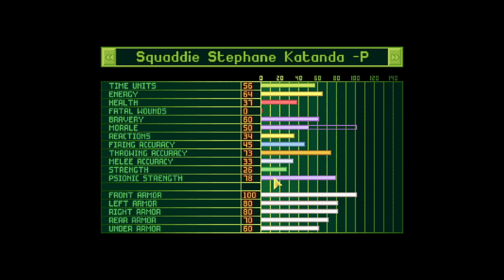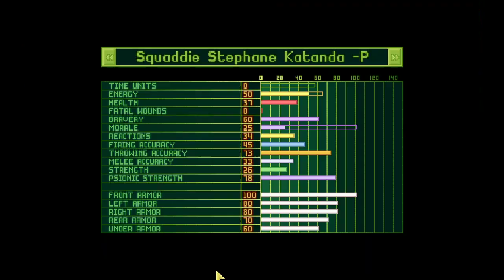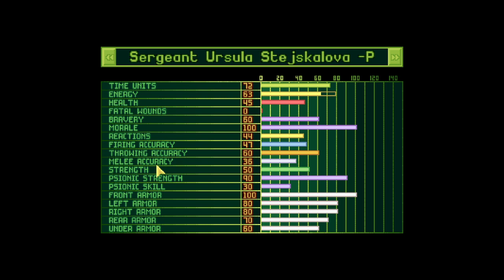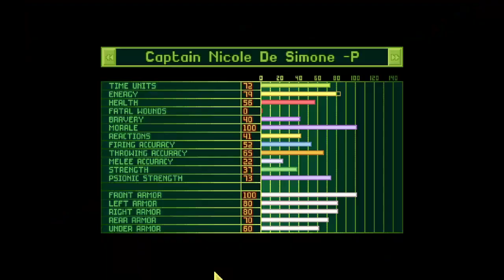X-Com UFO Defense --Open XCom Part 10